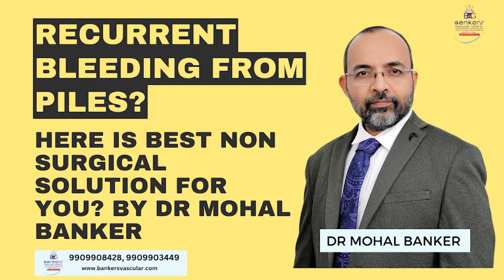Recurrent bleeding from piles?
Recurrent Bleeding from Piles? Discover the Best Non-Surgical Solution with Dr. Mohal Banker
Description:
Are you struggling with recurrent bleeding from piles? It's a common and often distressing condition, but there's hope. In this enlightening video, Dr. Mohal Banker, a distinguished expert in vascular health, introduces the best non-surgical solutions for treating piles.
Learn about innovative, minimally invasive treatments that offer relief without the need for surgery. Dr. Banker explains the causes of piles, why they can lead to recurrent bleeding, and how these advanced techniques can help you achieve lasting relief and improve your quality of life.
🏥 Why Bankers Vascular Hospital?
Pioneers in non-surgical treatments for piles
State-of-the-art facilities and technology
Compassionate, patient-focused care
Proven success rates with minimally invasive procedures
Don't let piles control your life. Watch this video to understand your options and take the first step towards a pain-free future.